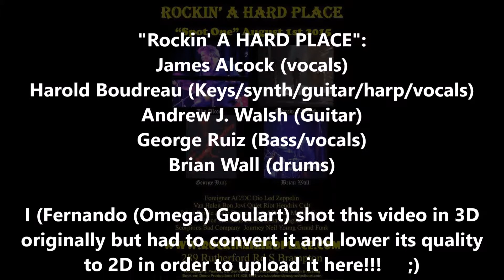25 & 26 - "Rockin' A HARD PLACE" - "Honky Tonk Women" and "Panama" - Spot One Bar and Grill - 1Aug15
"Rockin' A HARD PLACE" live at "Spot One Bar and Grill" in Brampton, Ontario, Canada on August 1, 2015

Video #25 0f 34 - Performing "Honky Tonk Women" written by "The Rolling Stones" and released as a single only release (although a country version was included on Let It Bleed) (1969), written by Mick Jagger and Keith Richards while on holiday in Brazil from late December 1968 to early January 1969, inspired by Brazilian "caipiras" at the ranch where Jagger and Richards were staying in Matao, Sao Paulo.

Video #26 0f 34 - Performing "Panama" written by "Van Halen" for their album "1984" and David Lee Roth says that although the song features some suggestive lyrics, it is about a car that he saw race in Las Vegas and its name was "Panama Express", hence the title of the song.

Andrew Walsh has toured most of Ontario, Quebec and the Maritimes.

"Rockin' A HARD PLACE": James Alcock (vocals), Harold Boudreau (Keys/synth/guitar/harp/vocals), Andrew J. Walsh (Guitar), George Ruiz (Bass/vocals) and Brian Wall (drums)

I (Fernando (Omega) Goulart) shot this video in 3D originally but had to convert it and lower its quality to 2D in order to upload it here!!!     ;)